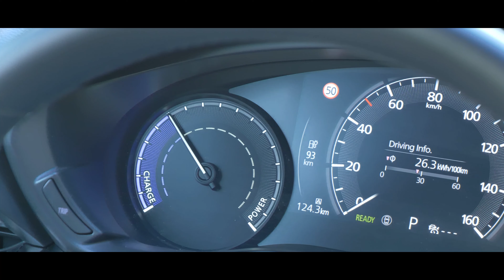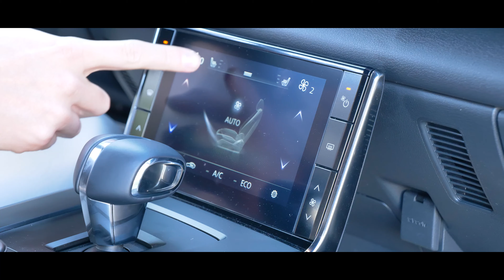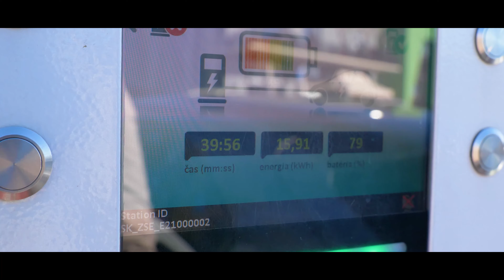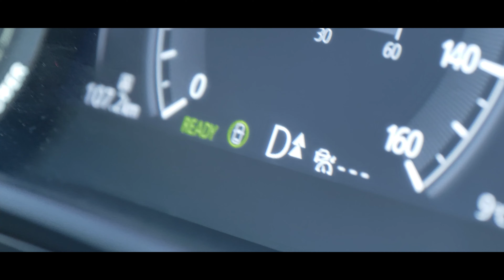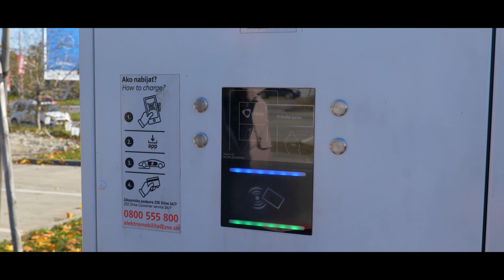Mazda MX-30 - Startstop.sk - TEST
Preverili sme prvú, plne elektrickú Mazdu MX-30. Nemá najväčší dojazd ani najrýchlejšie nabíjanie, dostala netradičné otváranie dverí a dizajn. Pre koho je vlastne určená a je dostatočne praktická?

Redactor: Karol Gajdoš
Camera: Patrik Kovarovič
Edit: Patrik Kovarovič